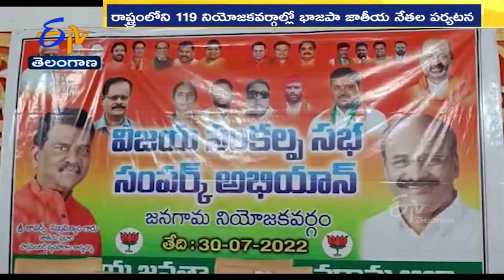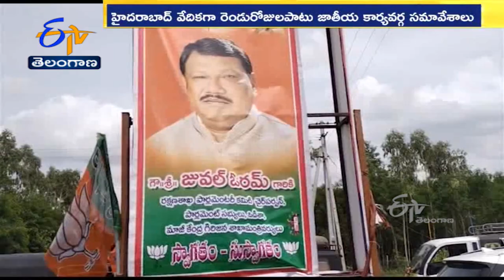Ghantaravam 7 PM | Full Bulletin | 30th June'2022 | ETV Telangana | ETV Win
30th June'2022 | Ghantaravam 7 PM | ఘంటారావం | ETV Telangana | ఈటీవీ తెలంగాణ | ETV Win | ఈటీవీ విన్‍#